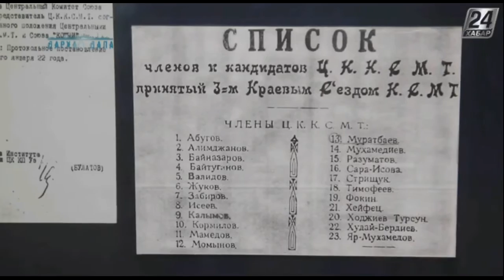Дархан дала. Қызылорда облысы, Қазалы ауданы